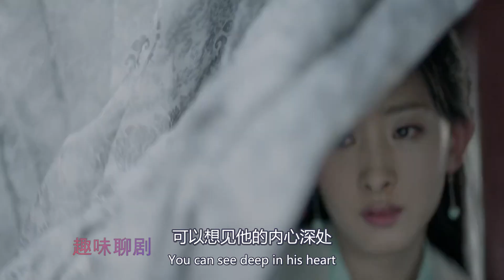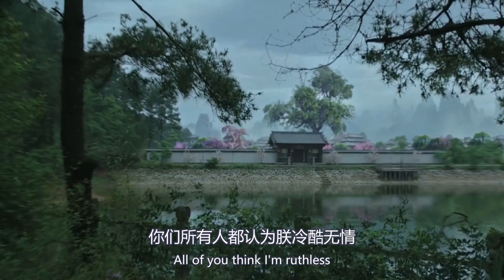【Eng Sub】《庆余年》剧版第二季 I 第755集【张若昀 李沁 陈道明 吴刚 于荣光 辛芷蕾】领衔主演